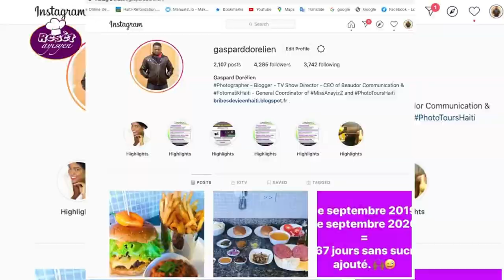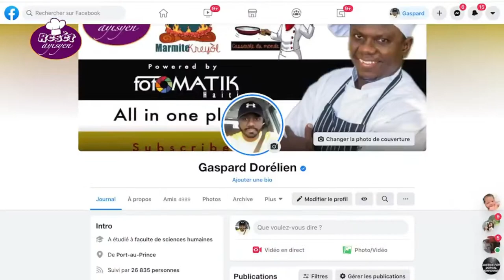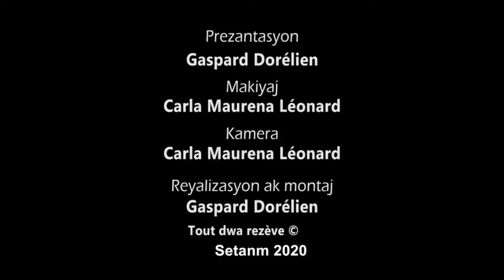Vin gade kòman w ka fè BURGER lakay ou!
Men lyen pou nou achte esans zanmann nan (almond extract)

Men lyen pou w kòmande food processor yo

Men lyen pou w kòmande food processor an glas la:

Men lyen pou w kòmande sòs soja a

Men lyen pou n kòmande garlic chopper a

Men lyen pou n kòmande zouti pou n file kouto a

Men lyen pou n kòmande yon bon koto kuizin

Men lyen pou n kòmande yon kaswòl “non stick”

Men lyen pou n kòmande yon sandwich maker

Men lyen pou w kòmande sòs teriyaki a